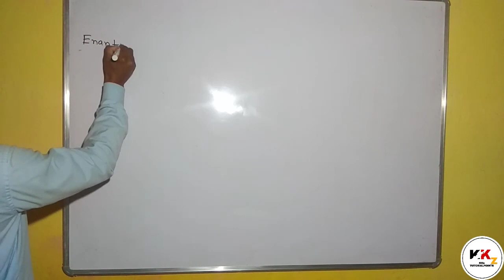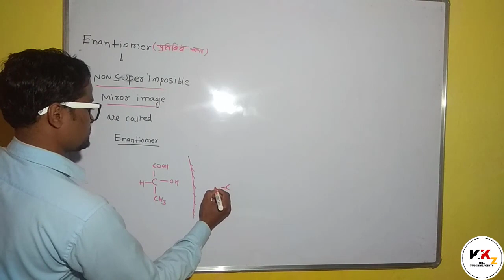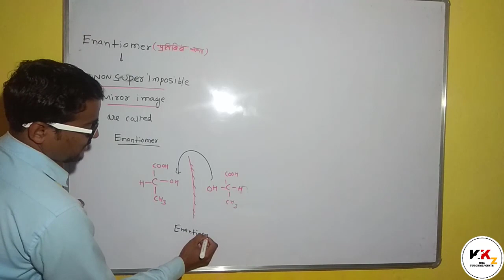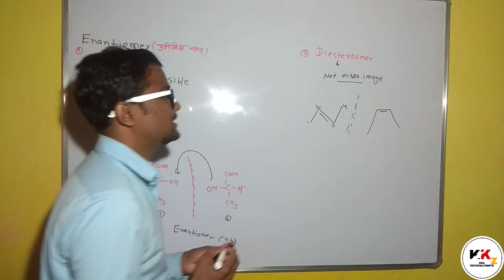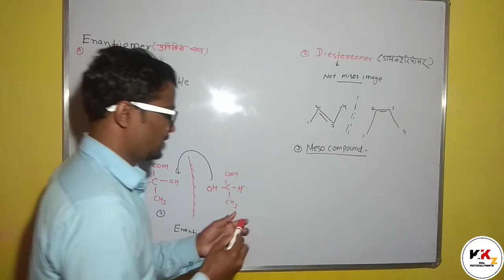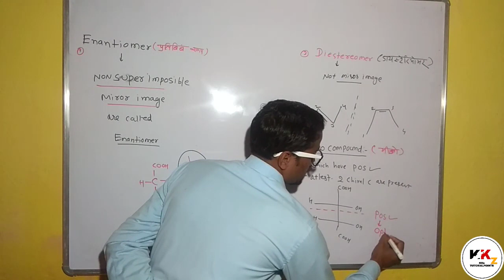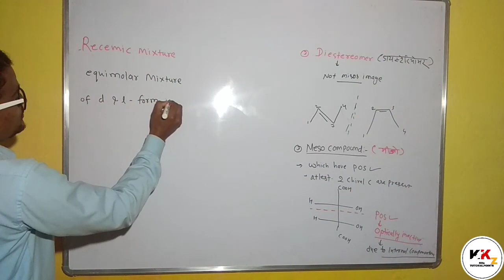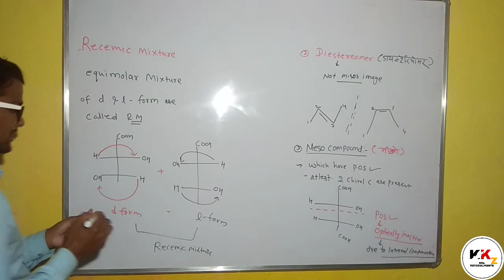Enantiomers,Diastereomers,Compound And Recemic Mixture Chemistry Classes 2020 on Part#27 in Hindi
Enantiomers,Diastereomers,Compound And Recemic Mixture Chemistry Classes 2020 on Part#27 in Hindi | Urdu | English
How To Write Enantiomers,Diastereomers,Compound And Recemic Mixture  AIIMS NEET IIT JEE NIT AIPMT PAT PET PPHT on Part#14 in Hindi | English | Urdu
Chemistry Tutorial AIIMS | NEET | IIT JEE | NIT | AIPMT | PAT | PET | PPHT PMT BSC NURSING AGRICUTURE Iupac Name System on Part#12 in Hindi
Enantiomers,Diastereomers,Compound And Recemic Mixture problem in hindi/english/urdu
tutorials for jee main and advanced
aiims tutorial_2020 video series in hindi
aipmt tutorial_2020 video series_2020 in hindi
jipmer_2020 tutorial video series_2020 in hindi
pat tutorial video series in hindi
pet tutorial video series_2020 in hindi
pvt tutorial video series_2020 in hindi
ppht tutorial video series_2020 in hindi
organic question pepar in hindi/urdu/english
Enantiomers,Diastereomers,Compound And Recemic Mixture kya hota hai
introduction of Enantiomers,Diastereomers,Compound And Recemic Mixture
what is Enantiomers,Diastereomers,Compound And Recemic Mixture in hindi
how to use Enantiomers,Diastereomers,Compound And Recemic Mixture
how to learn Enantiomers,Diastereomers,Compound And Recemic Mixture
Enantiomers,Diastereomers,Compound And Recemic Mixture ka full form kya hai hindi/urdu/english
how to learn Enantiomers,Diastereomers,Compound And Recemic Mixture in hindi english
11th and 12th coaching class for chemistry classes
how to calculate Enantiomers,Diastereomers,Compound And Recemic Mixture
Hi...

Dosto is channel par aapko computer programming C, C++, JAVA, HTML, CSS,J AVASCRIPT, HTML5, CSS3, ANDROID, VB.NET, ASP.NET, mobile tricks, computer tips,internet education,android app reviews, product unboxing & reviews youtube guidelines, online shopping website ke new offer or latest tech news updates se related video hindi me dekhne ko milti rahegi .iske sath hi is channel par aapko dosto agar ye channel pasand aata hai to ise jarur subscribe kijiyega.